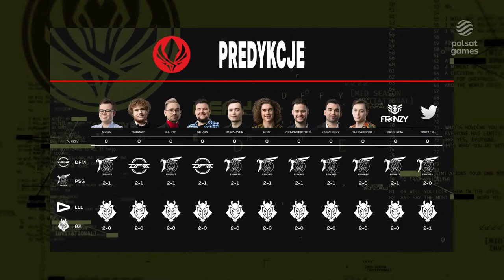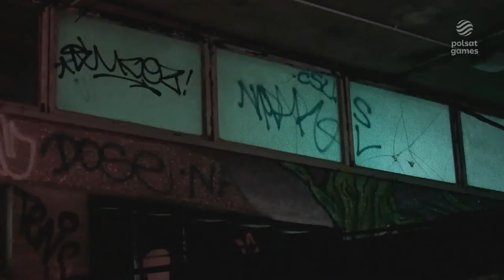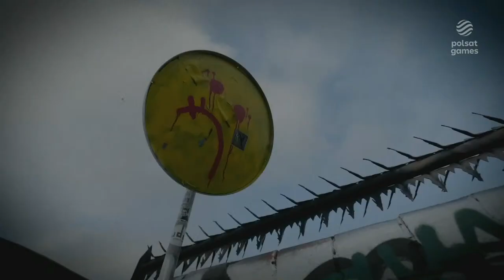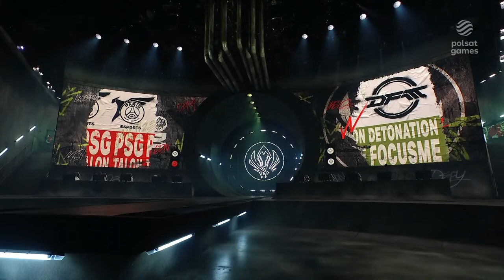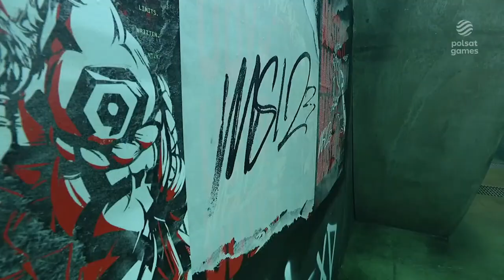[PL] Mid-Season Invitational 2023 | faza play-in | dzień 1 | BO3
MSI2023 to pierwszy międzykontynentalny turniej League of Legends w tym sezonie. Najlepsze drużyny zimowego i wiosennego splitu ze wszystkich akredytowanych regionów zmierzą się w Copper Box Arenie zlokalizowanej w Queen Elizabeth Olympic Park w Londynie. 🔥

Harmonogram:
0:00 - Start
27:04 - PSG vs DFM draft 1
32:27 - PSG vs DFM mecz 1
1:23:49 - PSG vs DFM draft 2
1:25:45 - PSG vs DFM mecz 2
2:49:47 - G2 vs LLL draft 1
2:57:18 - G2 vs LLL mecz 1
3:49:32 - G2 vs LLL draft 2
3:56:37 - G2 vs LLL mecz 2

Oglądaj także tutaj:
- TV: Cyfrowy Polsat: 16, 169 / Netia: 78 / UPC: 507, 563 / Canal+: 137.

Ekipa MSI:
- Kasper "Kaspersky" Gutkowski
- Michał "Bialito" Biały
- Wojciech "Tabasko" Kruza

MID-SEASON INVITATIONAL 2023
POLSAT GAMES 2023
FRENZY 2023
MSI 2023